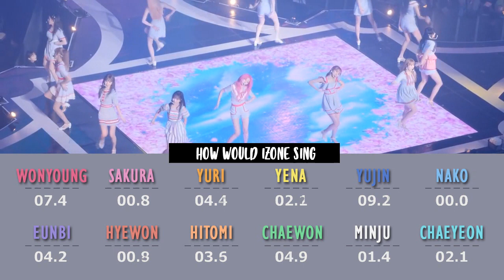IZ*ONE 아이즈원 - TO REACH YOU OT12 Line Distribution at EYES ON ME Concert in Seoul